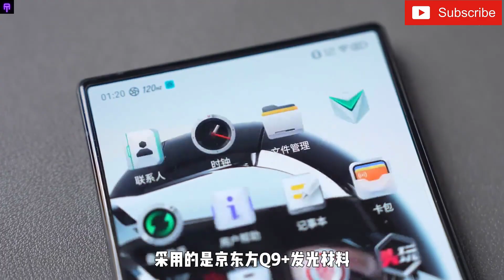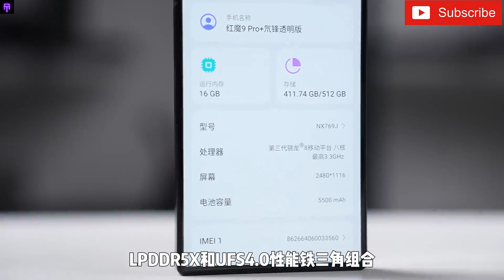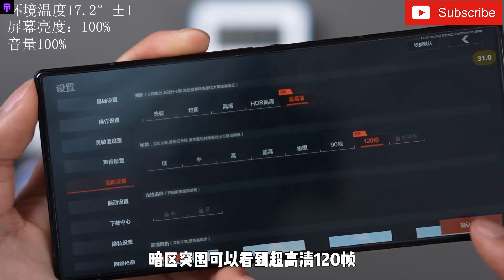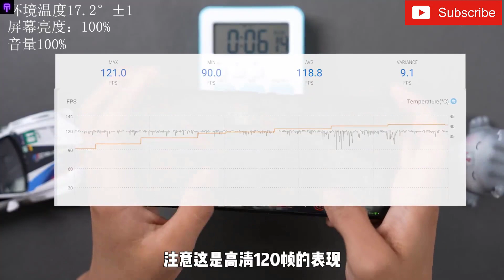Red Magic 9 Pro Plus -Unboxing & Review -Gaming Test (PUBG Gameplay)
What kind of gaming experience can you get by squeezing out the performance of Snapdragon 8gen3? Red Magic 9Pro+ comprehensive performance test!